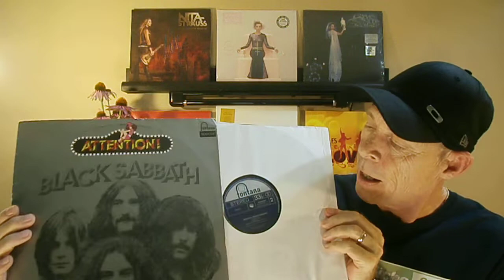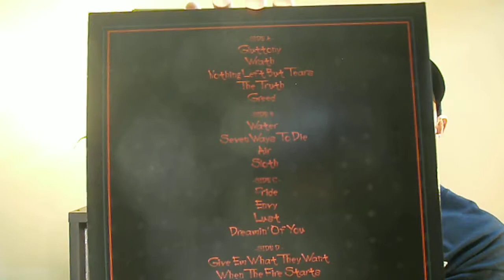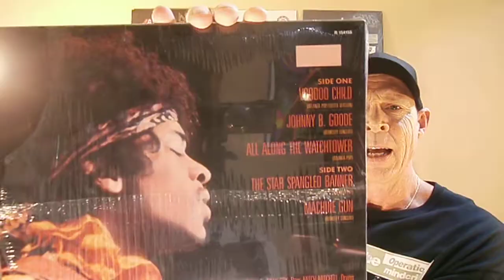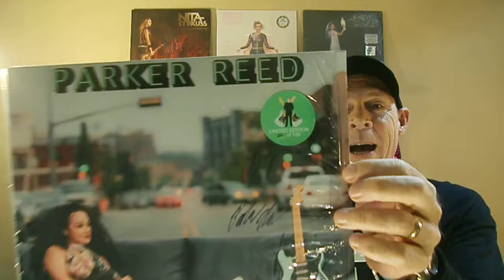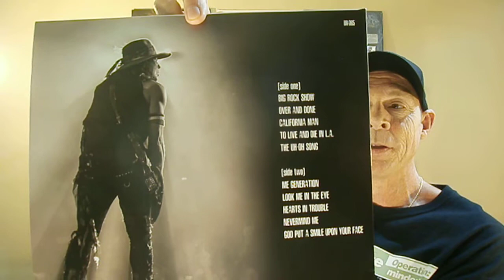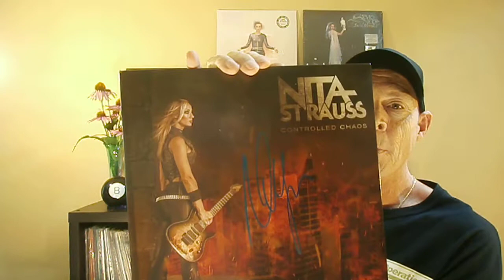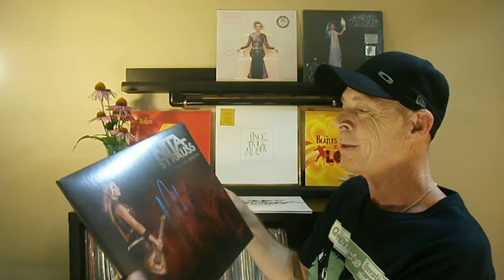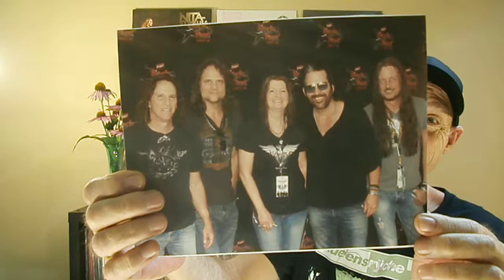10 Good LP's That I Haven't Seen Shown In The Vinyl Community.